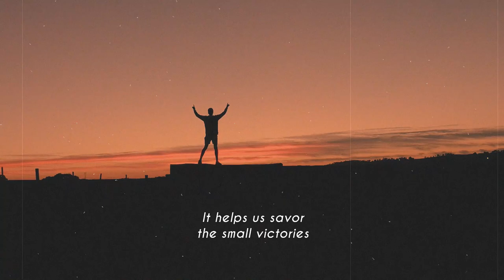The key to everything is patience - Achieve your Goals with confidence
Motivational Speech: The key to everything is patience.

Video : Pat Whelen & Olia Danilevich (Pexels)

motivational speech best motivational speech motivational video motivational best motivational video best motivational speeches compilation motivation 2023 motivation powerful motivation inspirational motiversity motivation best motivation of 2023 motivation 2 hours long speech speeches compilation coach pain motiversity best of 2023 motiversity best speeches of 2023 1 hour long 2 hours long best of 2023 rise best of 2023 so far so far success Epic Motivational Motivational Speech Inspiring Talk Powerful Motivation Inspirational Journey Transformative Words Goal Setting Inspiration Personal Development Positive Mindset Boost Success Strategies Empowering Speech Confidence Building Motivational Speaker Achieve Greatness Overcoming Challenges Life Transformation Self-Improvement Motivational Moments Speaker [Name] Motivation Boost Motivational Wisdom Inner Strength Inspirational Message Drive for Success Empowerment Quotes